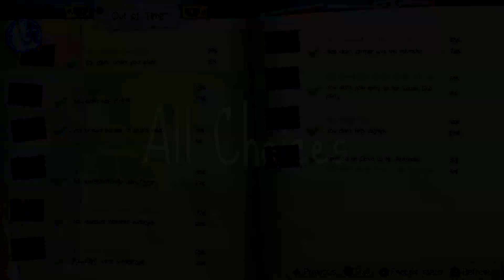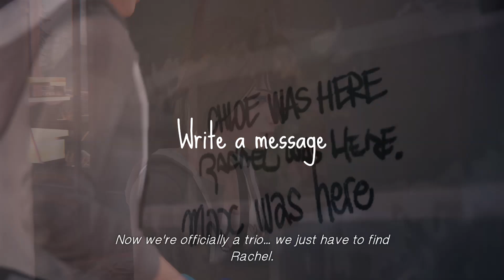Life Is Strange | All Small Choices | #2 | Episode 2 | PS4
Life Is Strange | All Small Choices | #2 | Episode 1 | PS4

00:12 - Water your plant

00:31 - help Alyssa

01:05 - Erase the link

01:20 - Dont be friendly to Taylor
01:54 - Be friendly to Taylor

03:10 - Accept Warrens invitation
03:34 - Dont Accept Warrens invitation

03:59 - Write a message

04:15 - Tamper with trailtracks
05:32 - Dont tamper with trailtracks

07:08 - Dont gain entry to the vortex club
07:33 - Gain entry to the vortex club

08:20 - Help Warren

11:14 - Tell on David to Jefferson
11:55 - Dont tell on David to Jefferson

Life Is Strange is an episodic interactive drama graphic adventure video game developed by Dontnod Entertainment, and published by Square Enix. The game's plot focuses on Maxine Caulfield, a photography student who discovers that she has the ability to rewind time at any moment.

Sorry for some grammar mistakes.